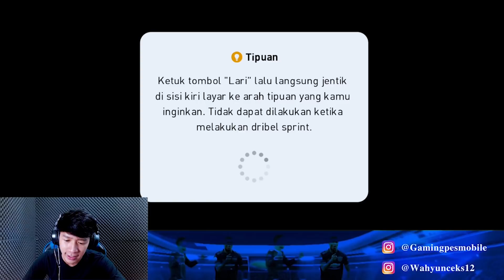INI DIA USER SAMPAH DI ONLINE MATCH EFOOTBALL PES 2021 MOBILE INDONESIA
Hallo brader!

Video Kali Ini Kita Ketemu Chetar Atau User Sampah Yang Pake Cheat🔥

Gimana Keseruannya ?